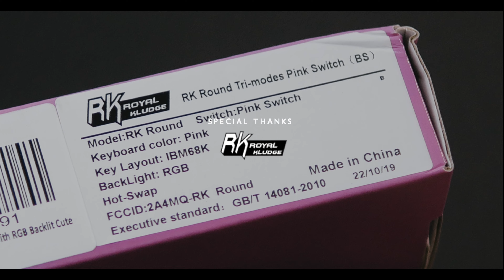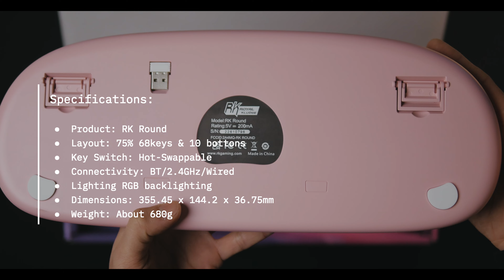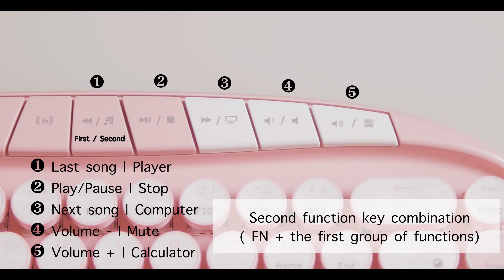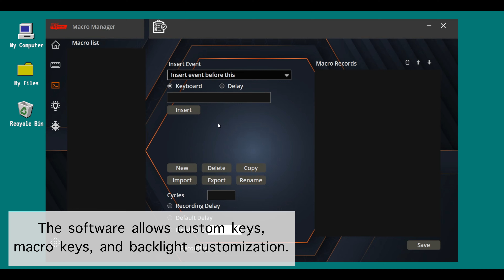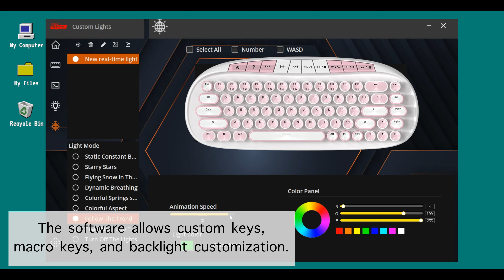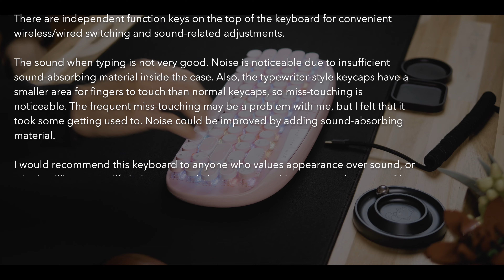Royal Kludge RK Round Showcase + Review + Sound Test (RK Pink Switches)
Chapters:
00:00 Intro
00:25 Package Contents
02:25 Keycaps, Switches & Stabilizer
03:02 Structure
04:27 Backlight
07:18 Software
08:09 Sound Test
08:59 Review